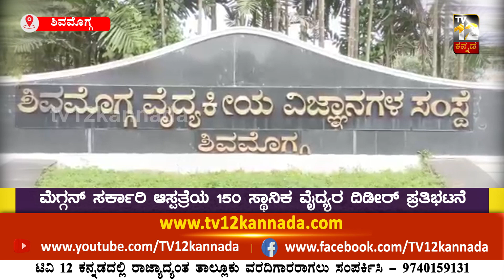ಮೆಗ್ಗನ್ ಸರ್ಕಾರಿ ಆಸ್ಪತ್ರೆಯ 150 ಸ್ಥಾನಿಕ ವೈದ್ಯರ ಪ್ರತಿಭಟನೆ.